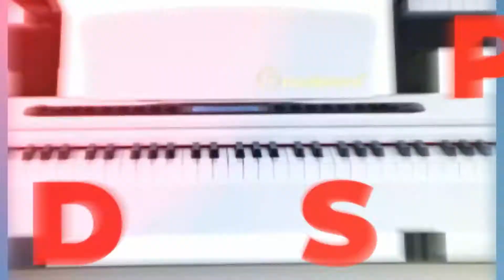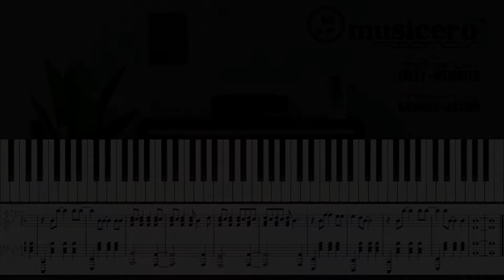100 Bad Days - AJR (Musicero Piano Tutorial)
100 Bad Days - AJR  (Musicero Piano Tutorial)